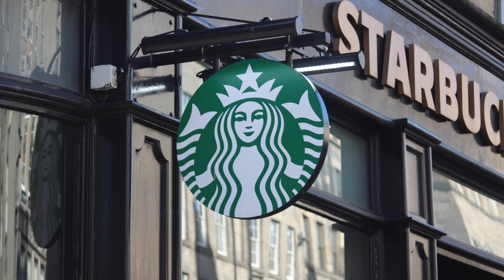Top 20 Healthy Food Swap Ideas │ Gauge Girl Training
Top 20 Healthy Food Swap Ideas:

0:48 - #20 Swap your Sriracha hot sauce for Tabasco hot sauce
1:18 - #19 Swap your wine for hot tea
1:52 - #18 Swap out salt for herbs
2:24 - #17 Swap soda for sparkling water
2:47 - #16 Swap potato chips for apples and nut butter
3:14 - #15 Swap Starbucks scones for spinach egg wraps
3:31 - #14 Swap out M&Ms for almonds
3:49 - #13 Swap out salad dressing for a squeeze of lemon
4:24 - #12 Swap out pretzels for carrots
4:44 - #11 Swap out sugar for monk fruit
5:05 - #10 Swap out iceberg lettuce for spinach
5:26 - #9 Swap out chocolate chips for cacao nibs
5:51 - #8 Swap out cereal for oatmeal
6:18 - #7 Swap out syrup
6:55 - #6 Swap out your canned tuna
7:21 - #5 Eating on a smaller plate
7:47 - #4 Burger with or without the bun
8:15 - #3 Swap out sugar for cinnamon
8:36 - #2 Swap out your mayo for mustard
8:53 - #1 Swap out diet sodas for coffee

My new book is now available everywhere books are sold!
UNLOCK YOUR MACRO TYPE by Christine Hronec

Retailer Links